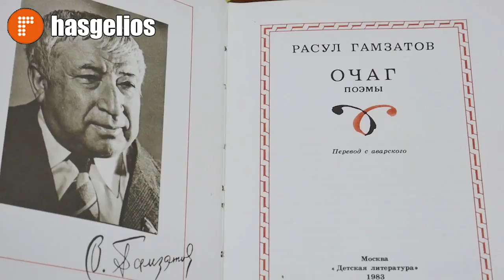Литературный вечер в филиале ДГУ